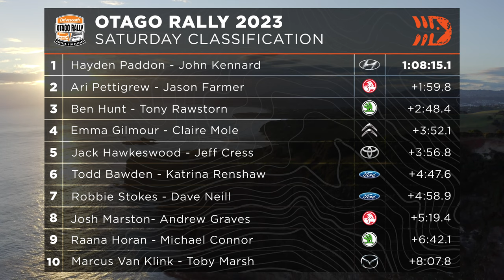5 - Saturday Review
5 - Saturday Review
DirtFish's Colin Clark and David Evans take a look at the first day's action in the Otago Rally and chat with some of the front runners, including Emma Gilmour and her new Citroën Rally 2.